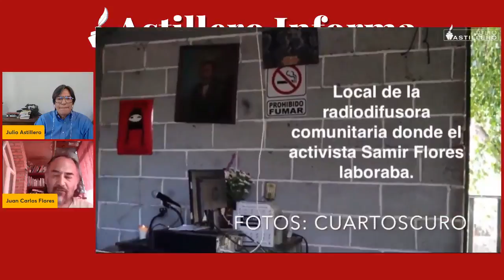Caso Samir y termoeléctrica exhibe riesgos de megaproyectos para defensores y pobladores: FPDTA